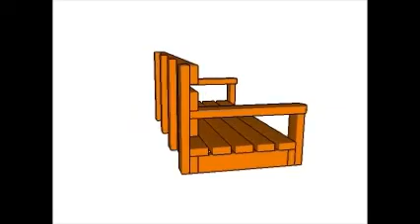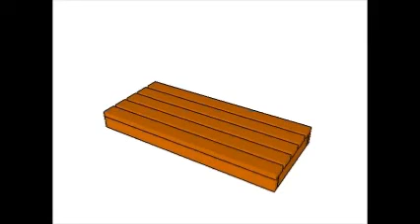How to build a porch swing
If you want to learn more about building a porch swing, you should pay attention to the instructions described in the video.